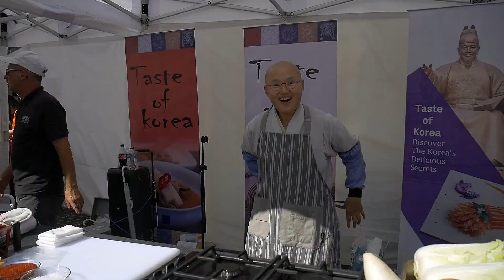Red Umbrella @ Totally Thames 2019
The Korean dance group The Move performs Red Umbrella with the help of local people as part of Kingston Korean Harvest Festival. You can also see them the next day performing in the spectacular location of The Scoop outside City Hall.

Since 2016, KBCE has organised the Harvest Fest to celebrate major cultural holiday called Chuseok. The Harvest Fest showcases variety of live entertainments created in collaboration between Korean and local people living in the Kingston area for families and children. There are also number of free audience participating programmes such as Kimchi making, paper lantern making and the opportunity to try on traditional Korean costumes that anyone can participate in with their family or friends. The food stalls will also provide mouth watering Korean food to audience to enjoy!

Supported by Korean British Cultural Exchange (KBCE), Han River Business Division as part of a cultural exchange programme between Hangang Summer Festival and Totally Thames